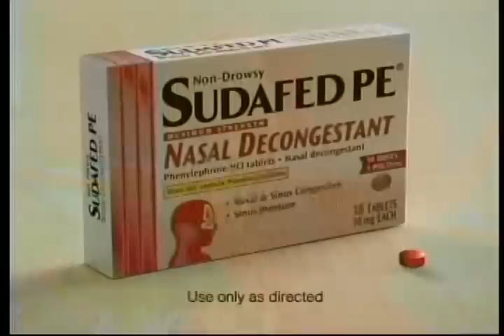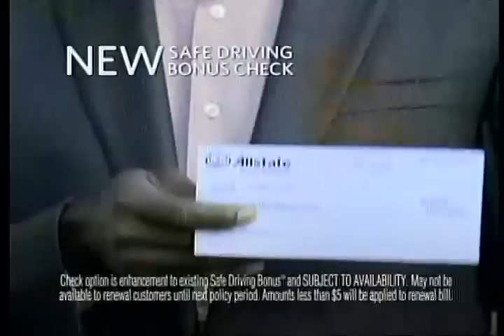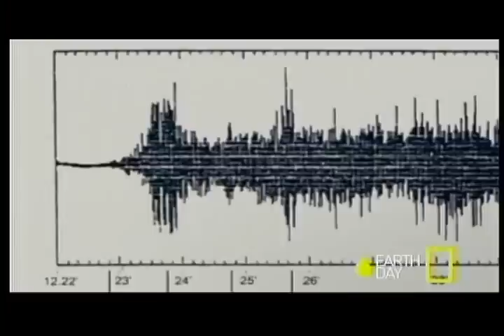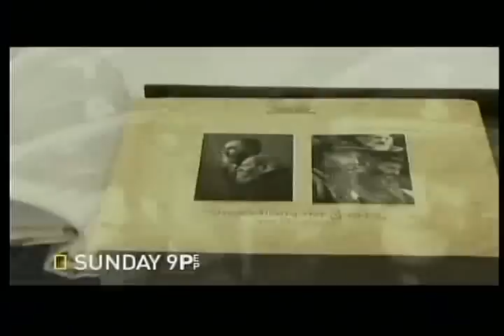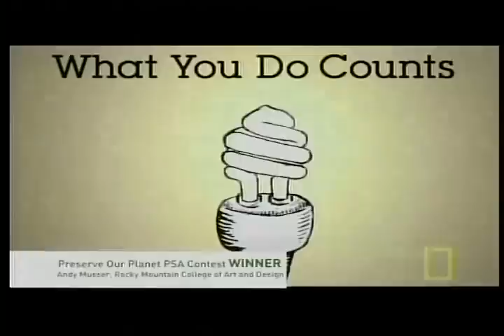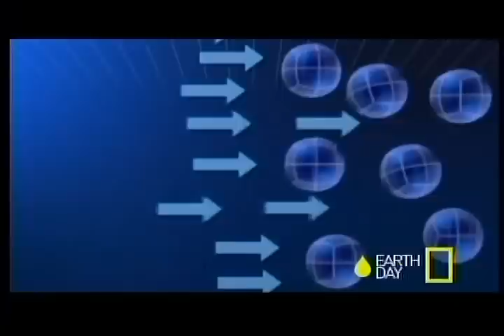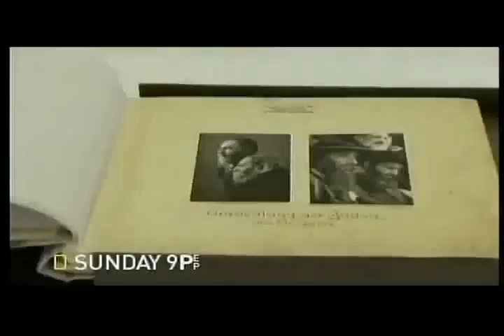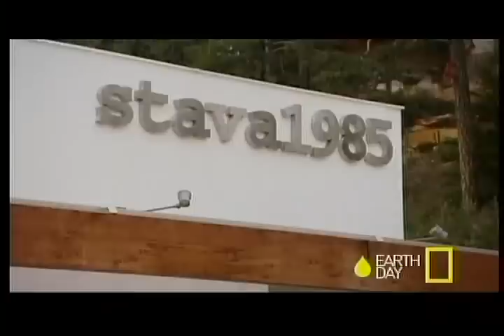Seconds from Disaster S01E11 Flood at Stava Dam